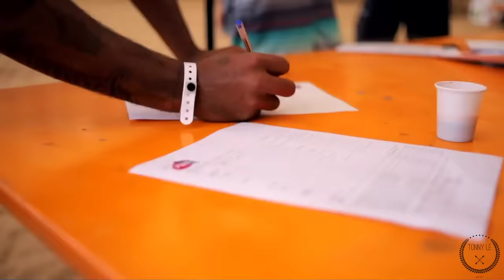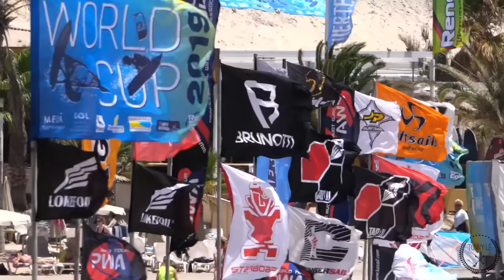Sarah Quita Offringa and Steven Van Broeckhoven in Fuerteventura PWA World cup Freestyle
Best of Windsurfing 2019,HD,Windsurfing, tutorial Windsurfing 2019, top Windsurfing 2019.
Windsurfing is a form of sailing, where a board is powered across the water by the wind.
Windfoiling has taken the windsurfing world by storm and is now is on everybody’s mind. You may have been sceptical about the whole foiling thing, but the fact is that everyone that has tried foiling has only positive things to say about it.

If you are a complete beginner, this article will hopefully give you a better understanding of what windfoiling is, how it works, and give you some guidelines and tips on how to choose the right foiling equipment. Light wind windsurfing has become fun again, like in the good old days.

Fuerteventura PWA Grand Slam 2019
The spot of choice on Fuerteventura must be Sotavento, one of the most famous places to wind- and kite-surf in the world! The beaches are wide with gorgeous golden sand and the local lagoons at Sotavento and Risco del Paso provide shallow, flat waters for beginners and freestyles. The biggest selling point of the spot though, is of course the wind! The prevailing north-east trade wind on the island gets a massive speed boost thanks to the terrain. That powerful, consistent blow is what makes the entire island a paradise for freestylers and slalom speed demons.
Current Ranking 2019 Fuerteventura PWA Grand Slam – Seven men's Slalom * After Eliminations
1St Antoine Albeau (BETWEEN – JP / NeilPryde)
2ND Pierre Mortefon (BETWEEN – Fanatic / Duotone / Chopper Fins)
3Rd Matthew Iachino (ITA – Starboard / Severne)
4th Julien Quentel (SXM / Patrik / Gun Sails)
5th Cedric Bordes (BETWEEN – Tabou / GA Sails)
6th Maciek Rutkowski (POL – FMX Racing / Challenger Sails)
7th Jordy Vonk (NED – Fanatic / Duotone)
8th Ross Williams (GBR – Tabou / GA Sails / Shamal Sunglasses)
9th Antoine Questel (BETWEEN – I-99 / S2Maui)
10th Alexandre Cousin (BETWEEN – Patrik / Phantom Sails / Chopper Fins)